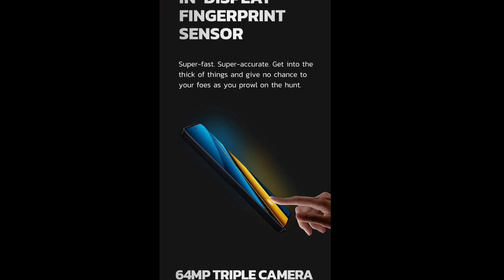Poco x6 vs poco x6 pro